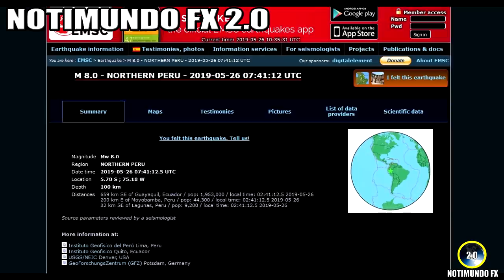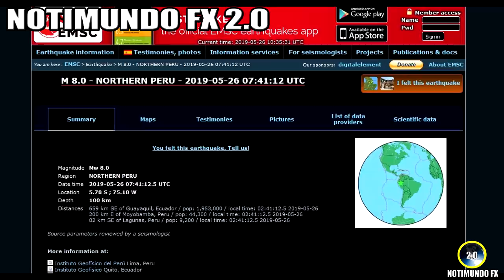ULTIMA HORA, FUERTE TERREMOTO DE 8.3 GOLPEA EL NORTE DE PERÚ 26/5/2019